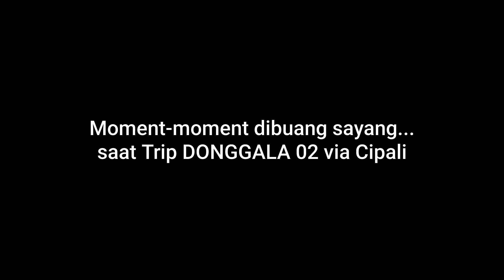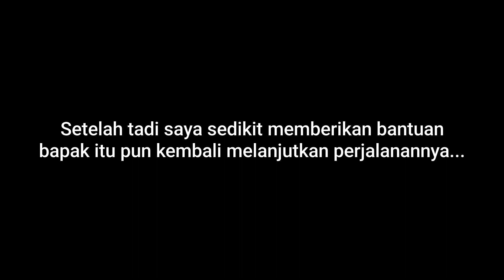Moment-Moment di Buang Eman... saat Trip Donggala Kreo